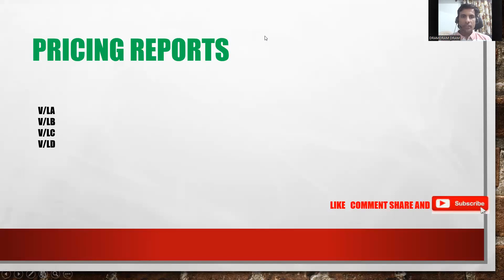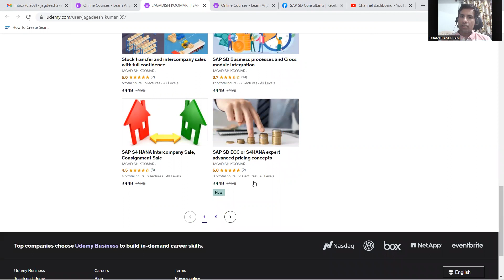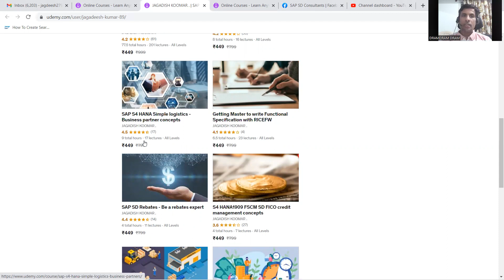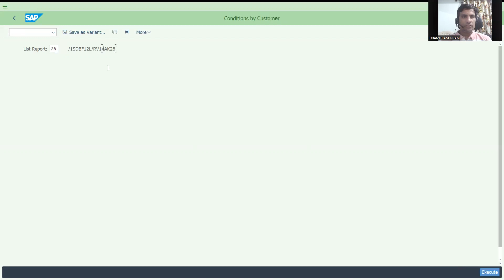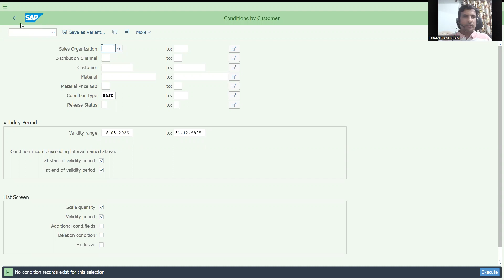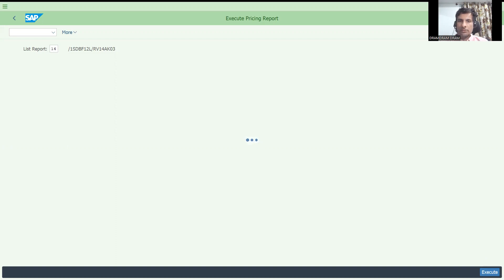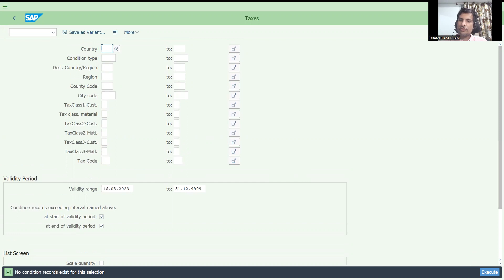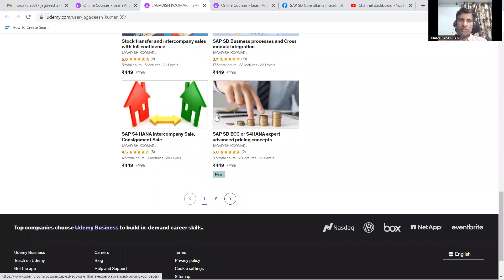Pricing report in s4 HANA 2020 SALES SD part1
SAP sales and distribution: 77 hours course- Extensive training

New course for Real time Functional specification with end to end unit testing scenario and customer requirements understanding with RICEFW

SAP S4 HANA CREDIT MANAGEMENT: SD / FICO integration concept

SAP sales and distribution: 70+ hours course- Extensive training

SAP SD pricing explanation: 8+ hours